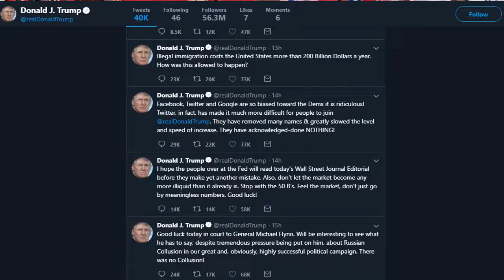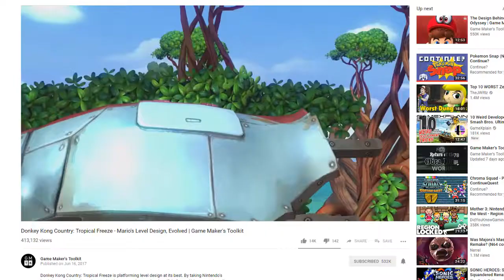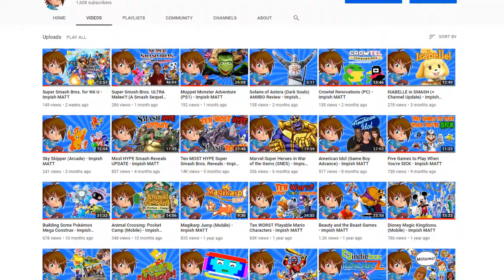Ten BEST WINTER Themed Stages - Impish MATT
It's winter. It's cold. It's the holidays, a magical time of the year. Let's talk about winter themed stages in video games.

This video does contain explicit content, mostly swearing. Something to keep in mind if that's not what you're looking for or if you're letting your kids watch this.